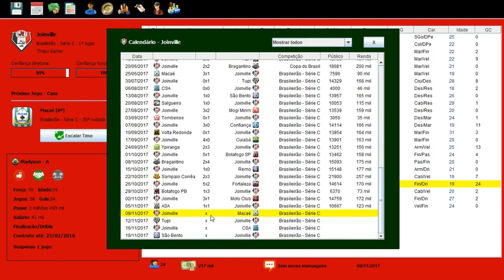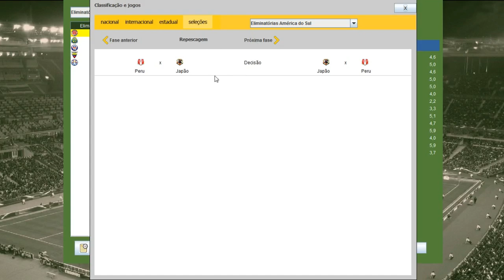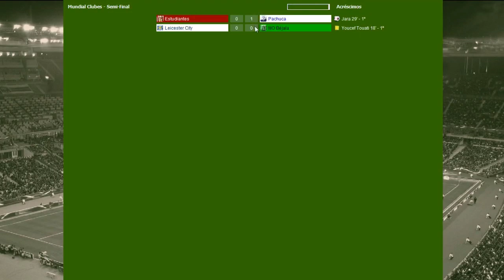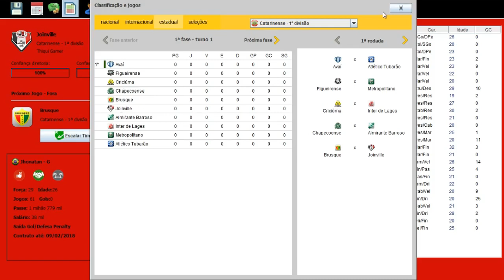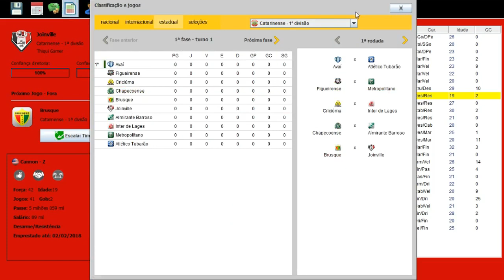BRASFOOT 2017 MODO CARREIRA #15 JOGO DO TITULO